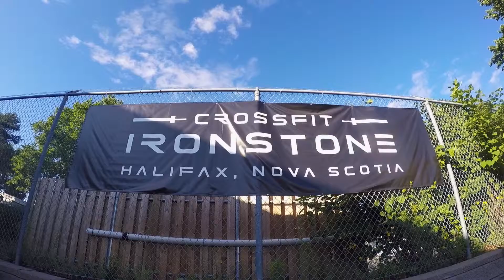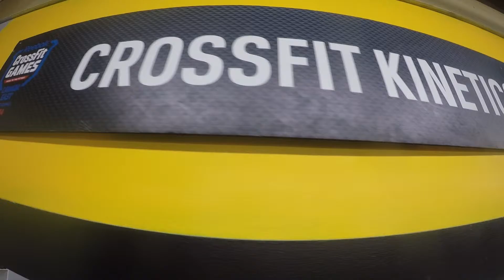Lululemon Halifax Beer Mile 2015